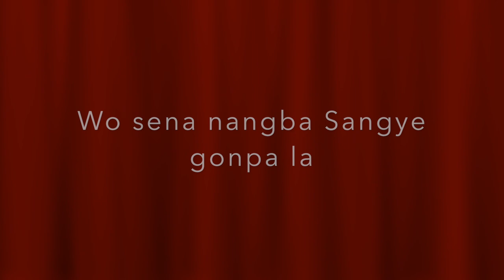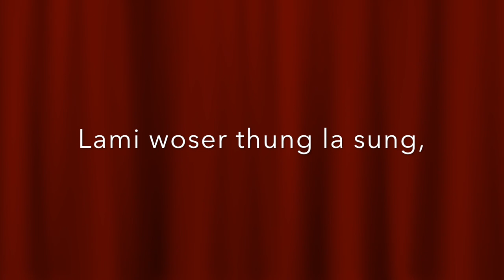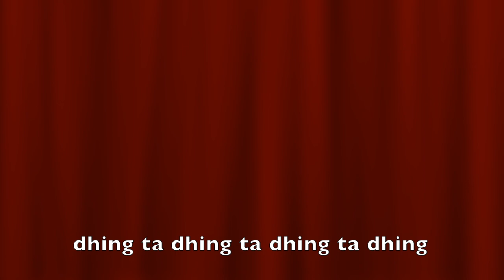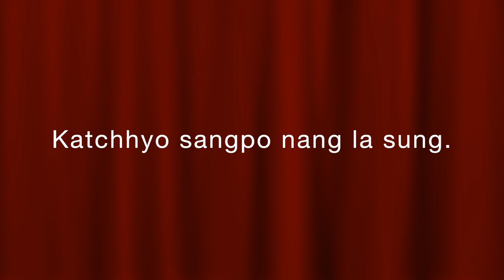Wo sina nangpa sangye. Sherpa Culture song with lyrics (Appreciation song to the Lama) by Dendi .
Dear youtube channel viewers, from this youtube channel we wold like to show about how to practice our Sherpa language, Buddha dharma, traditional Sherpa culture song, dance, music and different entertainment videos etc.

आफ्नो अमुल्य समय खेरा नफलौ यस च्यानाल मा भएका शेर्पा संस्कृतीको नाच, गीत बध्याबान, सम्बोट लीपी, पाठ् पुजा, र अन्या धेरै कुर हरू सजीलै सिक्न सक्नु होला र सिकेर हाम्रो शेर्पाहरूको जुनै सुकै चाढपर्भ मा तपाईले सिकनु भएका सिपहरू पर्योग गरेर मनरंजन लिनु होला।

यस च्यानल मा रहेका कुनै पनि Video हरु copy वा Download गरी अन्य Channel मा
upload गरेको पाएमा प्रचालित कानुन बमोजिम अमुसार कारबाही गरिनेछ ।

6917 43rd. Ave. 1st Floor Woodside, NY 11377 USA